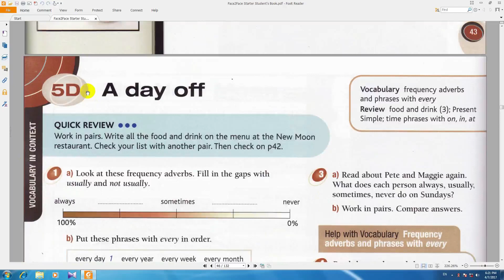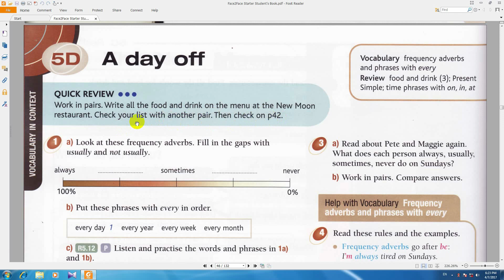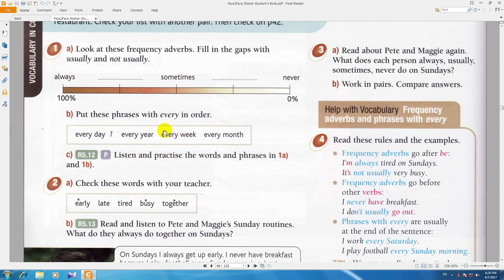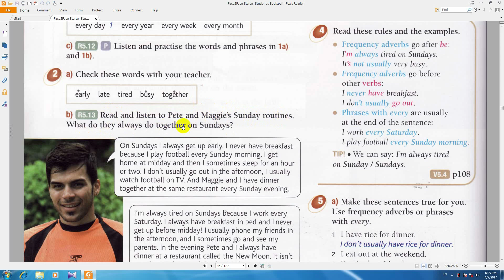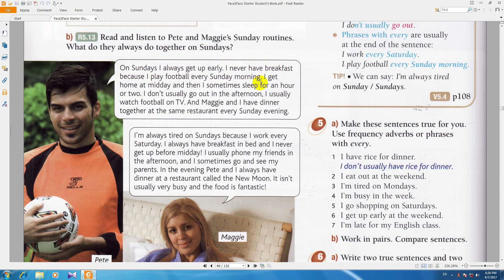آموزش زبان انگلیسی به فارسی فیس تو فیس ,Face2Face,درس 129